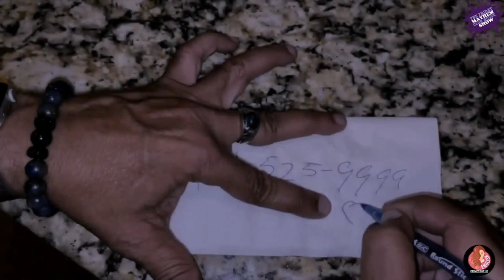The careers of Gentry-Jones (Tony Gentry, Nil Jones) based out of Memphis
The Friday Mayhem Club House Show with Antony B Williams & Mr Carlos.  The careers of Gentry-Jones (Tony Gentry, Nil Jones) based out of Memphis, Tennessee is an open book filled with producing, writing, playing, and performing with many well-known artist in the music business. Both of them started in various groups and bands around Memphis back in the 80’s and were well aware of each other. Nil’s band then, Streetwave featured Marcus Price, deceased guitarist for the Barkays, and Reginald Pettes, later to be known as Southern Soul legend Reggie P.